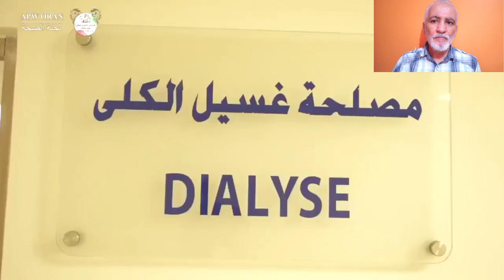تعرفو على ثاني مستشفى جامعي يتم افتتاحه في ولاية وهران NEW GDIEL CHU OPENNING